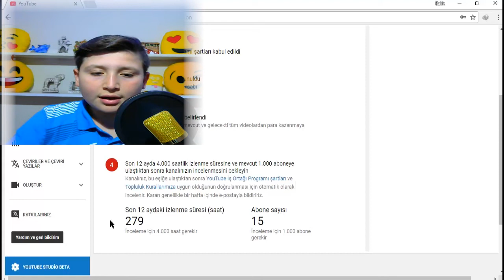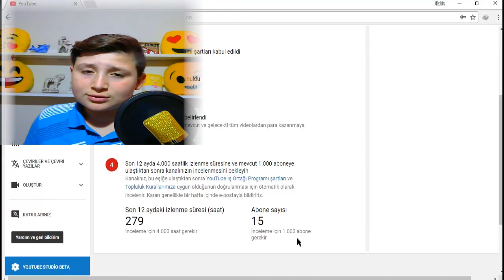PARA KAZANMA ŞARTLARI DEĞİŞTİ [YOUTUBE]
Herkeze Merhaba ► Arkadaşlar Umarım Videomu Beğenmişsinizdir